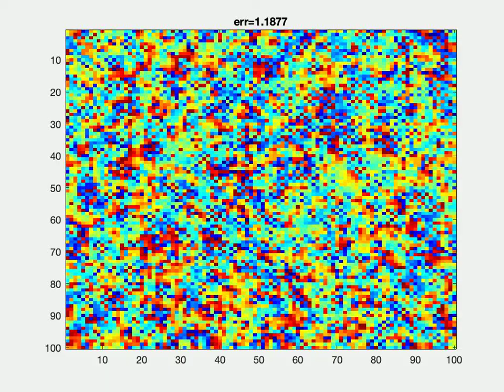spacetime cat map